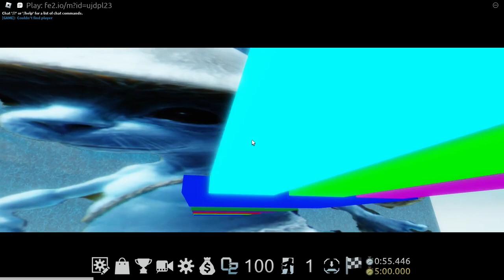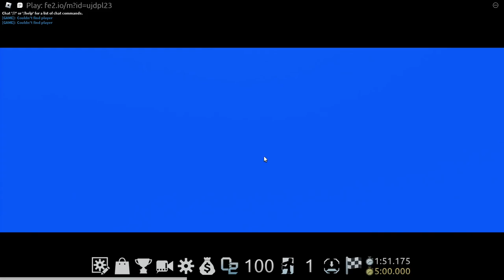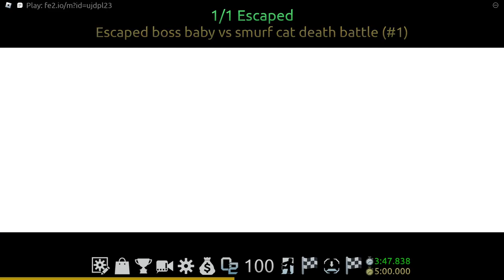FE2 Community Maps - boss baby vs smurf cat death battle & escape the smurf cat dungeon obby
0:00 ujdpl23 - boss baby vs smurf cat death battle
3:57 3h-7e23 - escape the smurf cat dungeon obby